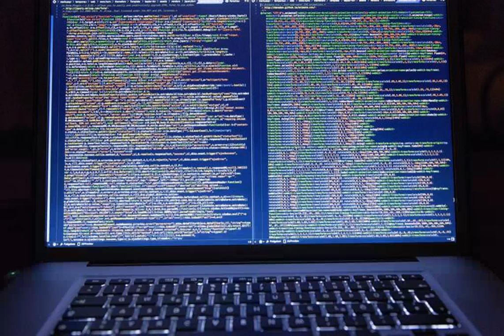Кибератака привела к закрытию крупнейшего топливного трубопровода в США.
Новости Вмире хакеры В США кибератака привела к закрытию крупнейшего топливного трубопровода. Об этом рассказал президент США Джо Байден. Об этом сообщает Reuters. Оператор топливных трубопроводов Colonial Pipeline закрыл всю свою сеть из-за кибератаки в пятницу. Этот трубопровод является источником почти половины поставок топлива на Восточное побережье США. Этот инцидент является одной из самых разрушительных операций по выкупу цифровых средств, о которых когда-либо сообщалось, и привлек внимание к тому, насколько уяз